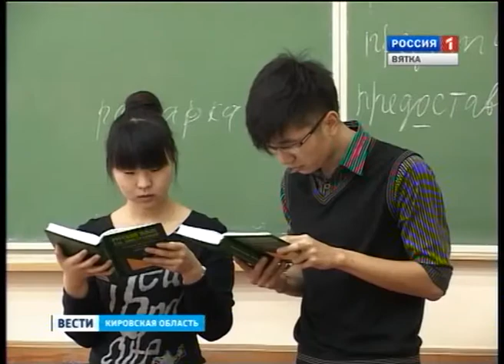Международный форум переводчиков (ГТРК Вятка)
Особенности и тонкости перевода сегодня обсуждали в Вятском государственном гуманитарном университете. В течение двух дней на базе ВятГГУ пройдет международный форум переводчиков. Главная тема обсуждения - перевод как фактор развития науки, техники и спорта.